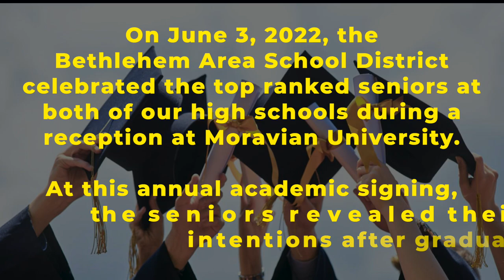2022 Academic Signing Ceremony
The Bethlehem Area School District is proud of its graduates from Liberty and Freedom High Schools, and we take a few moments today to celebrate the top ranked seniors from each school as they take their "next step".  Congratulations to these individuals and their families as we continue to celebrate the Class of 2022.